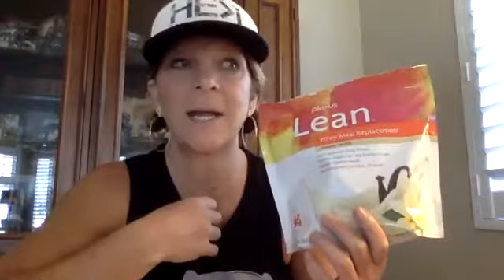How can Plexus help with pain? Gut Health and more....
2 ER nurses and a homeschooling mama of 5 girls discuss plant based products that focus on gut health, building your immune system, weight management and a consciously clean skin care line.